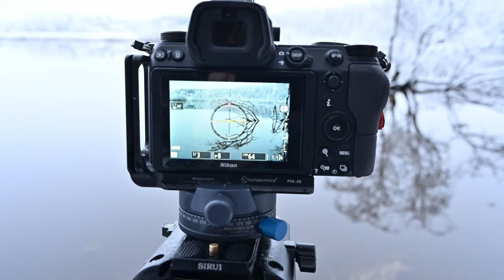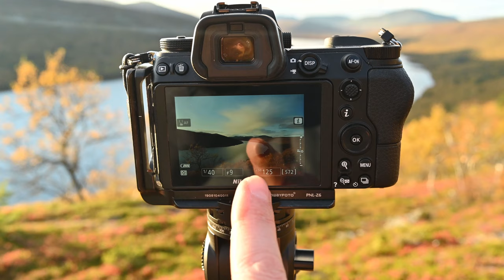Landscape Photography | Solo Hiking and Camping in the Mountains | Autumn Photography | Nikon Z7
Hi and welcome back to yet another video! In this video I'm solo hiking and camping in the mountains. It's still autumn here in Sweden. So be prepared to be blown away by all the beautiful colors and epic mountain scenery.